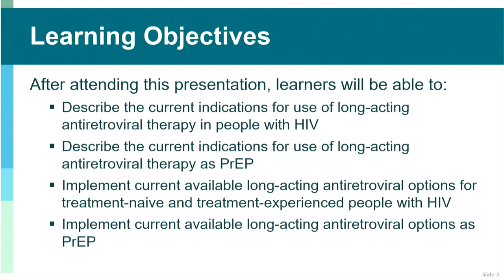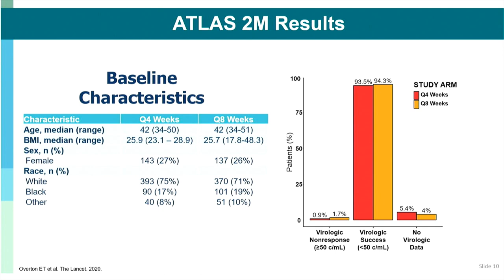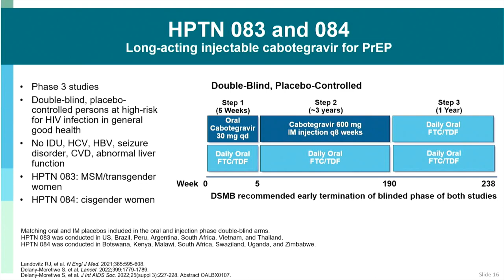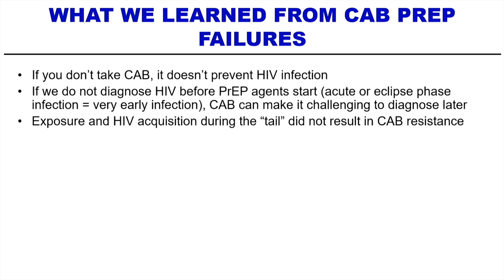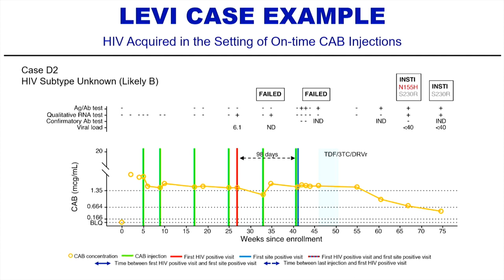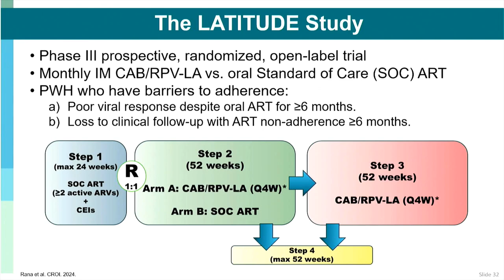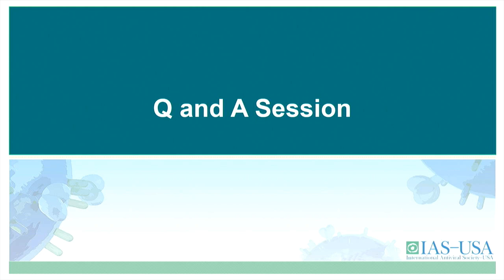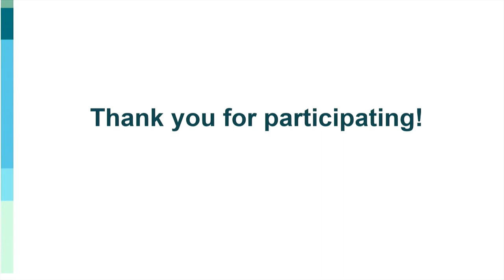LA Agents for HIV Therapeutics and Prevention: Where We Are, Where We Aren’t, and Where We’re Going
Presenter: Raphael J. Landovitz, MD, MSc